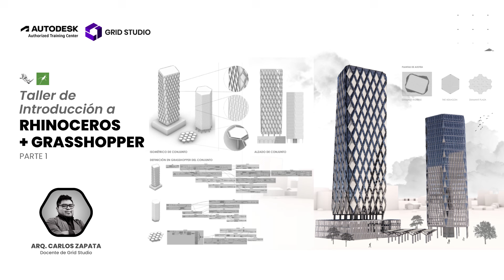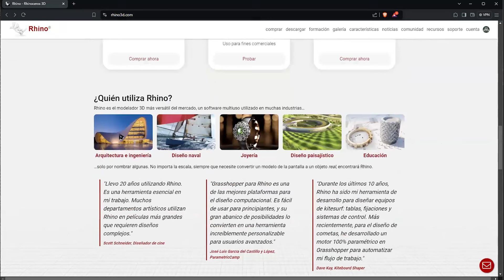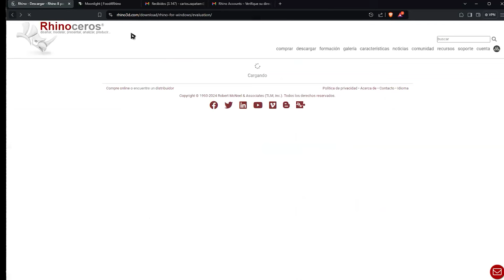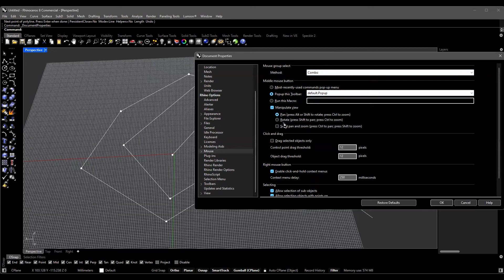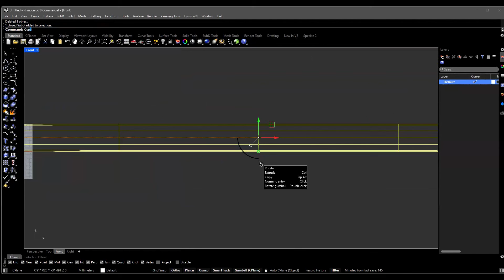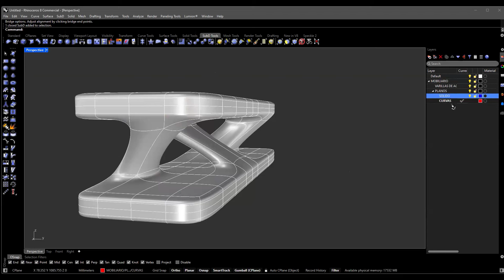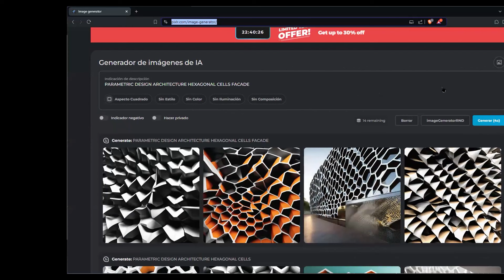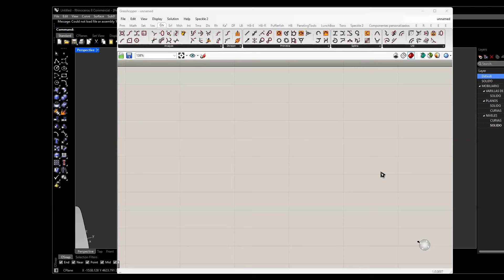Taller de Introducción a Rhinoceros + Grasshopper - Parte 1 | Grid Studio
Espera la segunda parte y escríbenos si quieres recibir una capacitación completa.